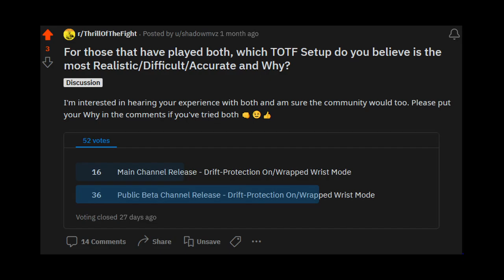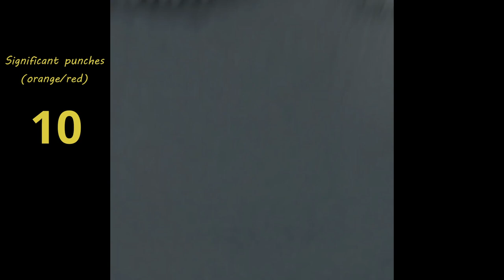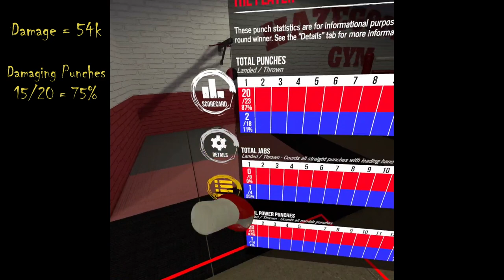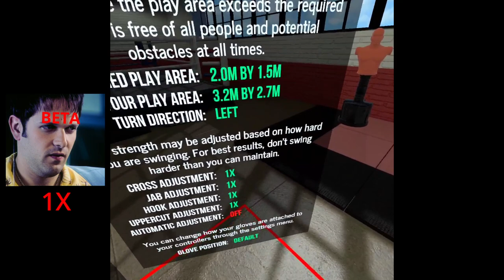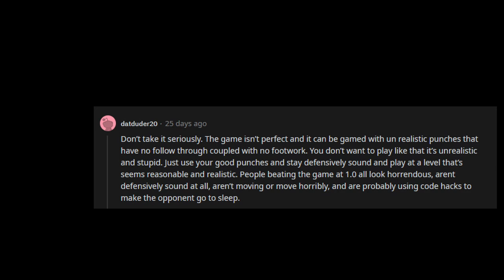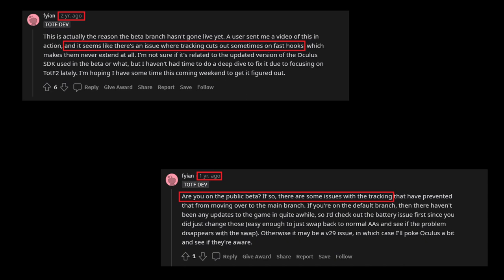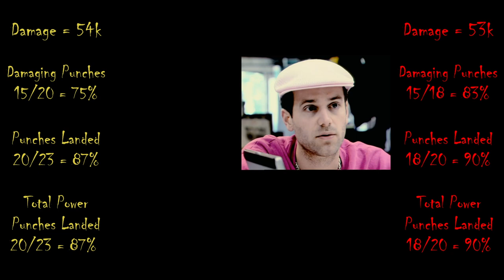Mythbusters 2 - Main Release vs Public Beta - The Thrill of the Fight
Testing the 2 releases of the VR game The Thrill of the Fight - Main Channel release (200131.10) and the Public Beta release (220526.1) modes used in the VR game The Thrill of the Fight

The majority of the games Reddit community believes Beta mode to be a better comparison to real life as well as it being much harder to knockdown opponents.
Testing shows, no it is not.

Much like the majority used to believe using the Wrapped Wrist mode ingame made it harder, tested and disproven back then

Back to back testing and the only difference I can notice significantly in Beta is that the bodyshots and uppercuts do little to no damage compared with the Main release.

Both game modes are acceptable to use, neither is much better than the other.

My experiences/opinions below.

Main mode
- Straight punches rarely score damage to the head/face at range but they will do good damage to the sternum weakspot at range as well as either side of the body. Step to the side and hit a closer angled straight (cross) and it will do good damage.
- The Uppercuts and Bodyshots do damage as expected and are accurate.
- Hooks do good damage. The accuracy feels good. Able to get good damage on short, mid and long range hooks.
- The opponent AI is good enough to have fun with it.
- The Gym crowd are awesome.
- Main mode runs at 72Hz on Quest 1 and 2

Beta mode
- Straight punches to the head/face do ok damage better than Main mode. They no longer  do good damage to the sternum weakspot as well as either side of the body.Step to the side and hit an angled straight (cross) and it will do good damage also.
- The Uppercuts and Bodyshots are accurate still and land, but do little damage now.
- Hooks do good damage. The accuracy feels temperamental but the Dev has confirmed a bug in the Beta with hooks. Able to get good damage on mid and long range hooks but temperamental on closer hooks.
- The opponent AI is exactly the same as Main mode.
- The Gym crowd are awful.
- Beta allows the Quest2 owners to use the 90hz ability of that hardware, this could be seen as an advantage as you have a smoother opponent and more info to react to. Depends if you have the reactions to profit from that ;)